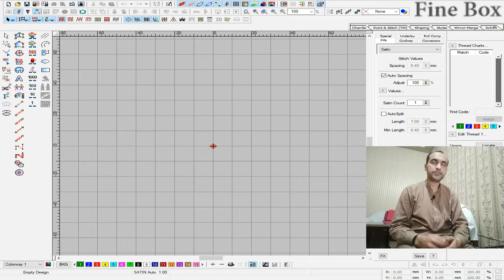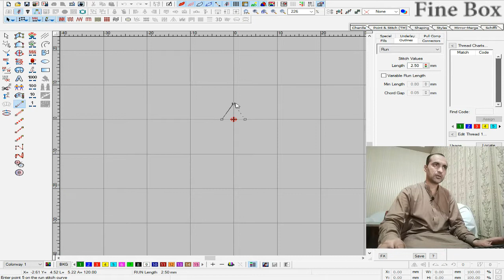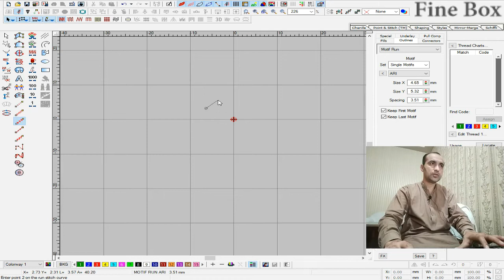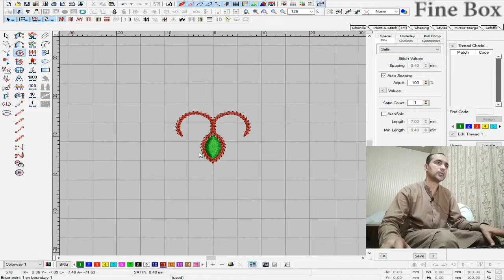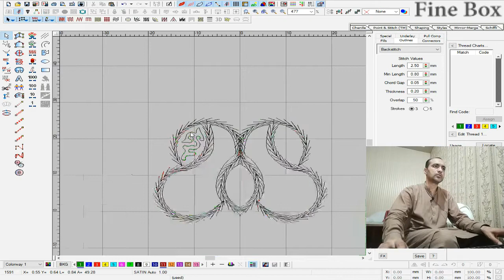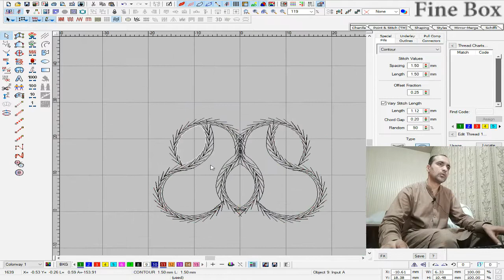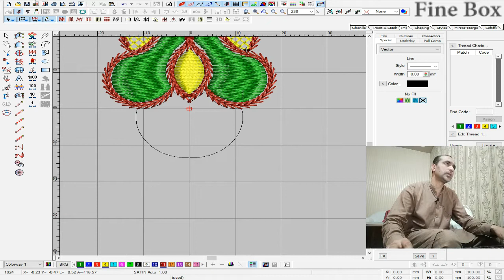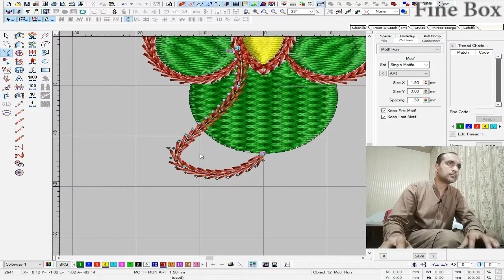New chain stitch effects 2021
I.m Umair Rasheed , Im Tech Teacher . and I Have Been Create Kurta Designs For Men and Women, and also Tech Info ..
New chain stitch effects 2021 Wilcom Software Urdu And Hindi Dubbed

Credit:
Design software -wilcom